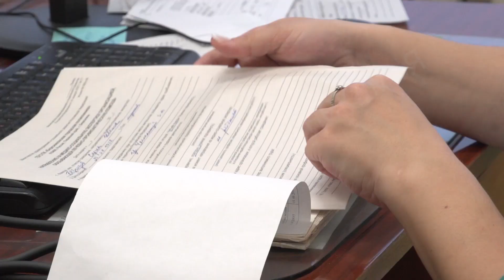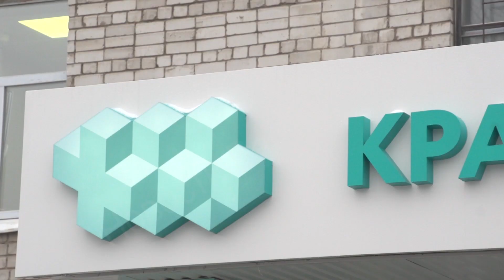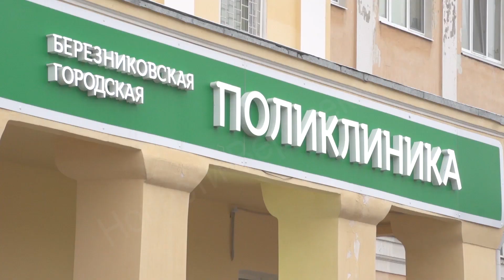Программа привлечения врачебных кадров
В Березниках станет проще попасть к узким специалистам. Ведь молодых врачей даже самых дефицитных специальностей начали привлекать в наш город со всей России. За всё время работы программы 30 человек уже пополнили ряды березниковских медиков. О том, как решается кадровый вопрос расскажет Екатерина Кравцова.